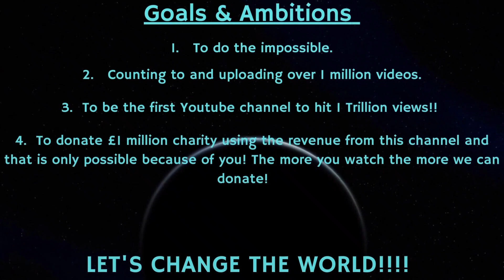Counting to ONE MILLION!!, This is Number 80,248